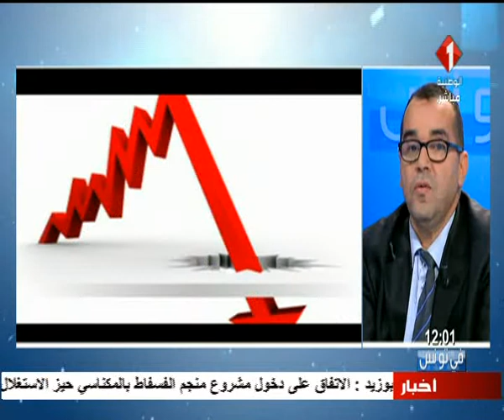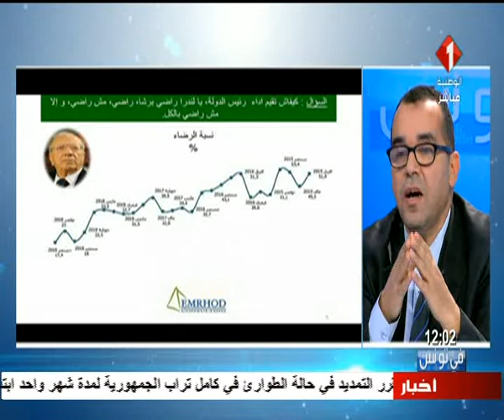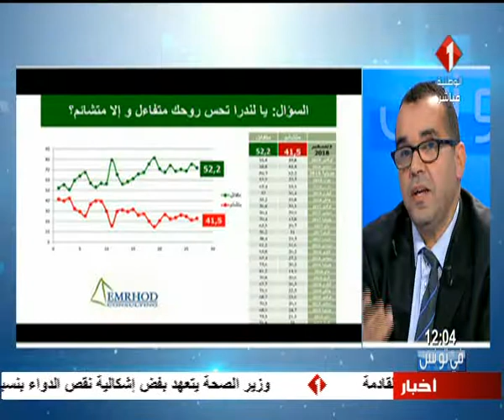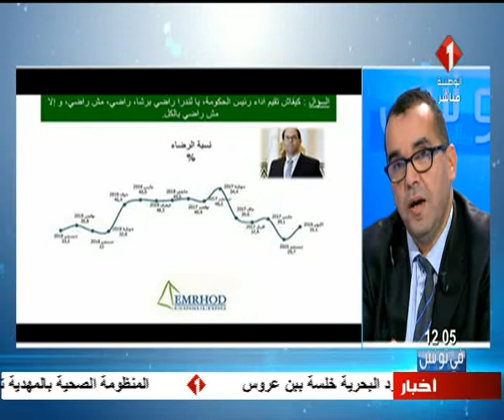برنامج في تونس ليوم 09 / 01 / 2019 | الجزء الثالث